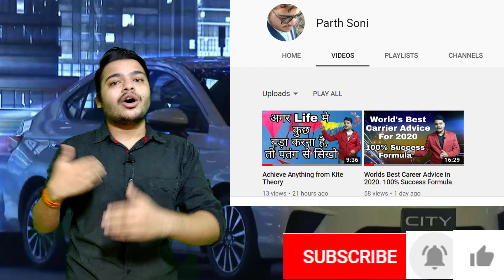Honda City 2020 review in Hindi|Honda City 2020-V-Tech Power?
Hello friends in this video we talk about these major points of Honda City:
1: Honda City Exterior vs Hyundai Verna exterior
2: Honda city 2020 interior
3: Honda city engine & power along with ot's torque
4; Honda city 2020 safety features
5: Honda city 2020 vs Maruti suzuki ciaz
6: Honda city 2020 vs Skoda Rapid
7:Honda city 2020 vs Volkswagen Vento
8: Is Honda city is best option to purchase in 2020?
9: Honda city 2020 vs Toyota Yaris.